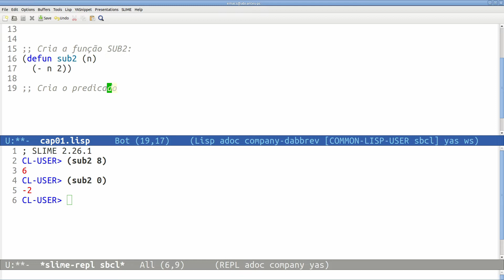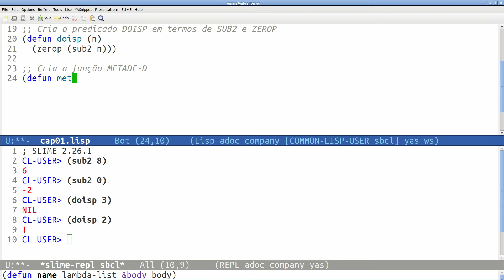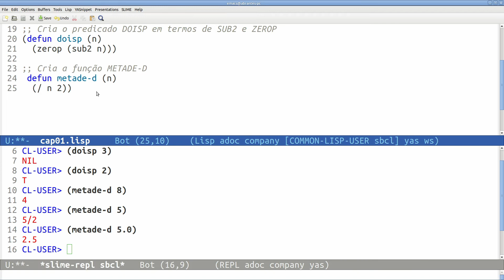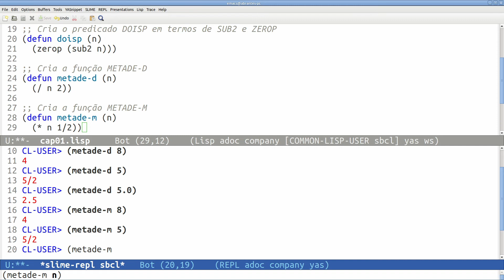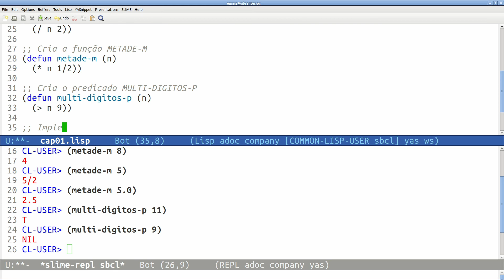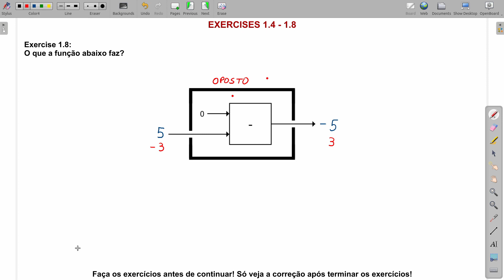Exercícios 1.4 - 1.8: Criação de Funções (Common Lisp: A Gentle Introduction to Symbolic...)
Assista à correção dos Exercícios 1.4 até 1.8 do livro para ver se você entendeu corretamente como criar funções em Lisp.

📖 𝗖𝗼𝗻𝘁𝗲𝘂́𝗱𝗼:
Livro: Common Lisp: A Gentle Introduction to Symbolic Computation, de David S. Touretzky
Capítulo 1: Functions and Data (Funções e Dados)
Exercícios 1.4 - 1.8: Criação de Funções

⏰ 𝗦𝘂𝗺𝗮́𝗿𝗶𝗼 𝗱𝗼 𝘃𝗶́𝗱𝗲𝗼:
0:00 Introdução
0:28 Exercício 1.4: criação da função SUB2
3:08 Exercício 1.4: demonstração da função SUB2 em Lisp
4:30 Exercício 1.5: criação do predicado DOISP usando ZEROP e SUB2
8:39 Exercício 1.5: demonstração do predicado DOISP em Lisp
10:40 Exercício 1.6: criação da função METADE
13:19 Exercício 1.6: demonstração da função METADE em Lisp
16:00 Exercício 1.7: criação do predicado MULTI-DIGITOS-P
18:24 Exercício 1.7: demonstração do predicado MULTI-DIGITOS-P em Lisp
19:46 Exercício 1.8: O que a função faz? Função OPOSTO
20:57 Exercício 1.8: demonstração da função OPOSTO em Lisp

❓ 𝗦𝗼𝗯𝗿𝗲 𝗼 𝗰𝗮𝗻𝗮𝗹:
O canal Computação Raiz é sobre ciência da computação, matemática, algoritmos, programação e tecnologia. Nosso objetivo é produzir vídeo-aulas e tutoriais de qualidade para alunos, professores, entusiastas e amadores.

🤔 𝗦𝗼𝗯𝗿𝗲 𝗼 𝗮𝘂𝘁𝗼𝗿:
O Computação Raiz foi criado e é mantido por Abrantes Araújo Silva Filho, cientista da computação, médico, mestre em epidemiologia e graduando em matemática. Para saber mais:

👜 𝗡𝗼𝘀𝘀𝗼𝘀 𝗽𝗿𝗼𝗱𝘂𝘁𝗼𝘀:
(em breve)

Quer anunciar no canal? Precisa de informações? Quer mandar um presentinho? Entre em contato!

✅ 𝗧𝗼́𝗽𝗶𝗰𝗼𝘀 𝗻𝗲𝘀𝘁𝗲 𝘃𝗶́𝗱𝗲𝗼:
lisp
common lisp
funções primitivas
funções built-in
funções do usuário
criação de funções